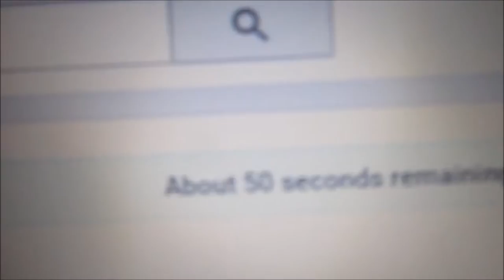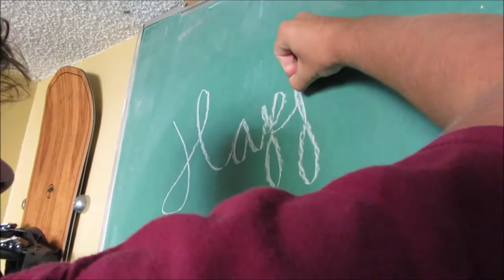VLOG 21 POLICE AT SUBWAY?!!!